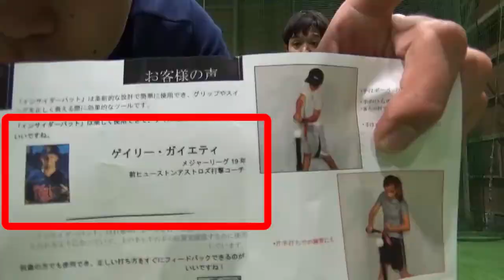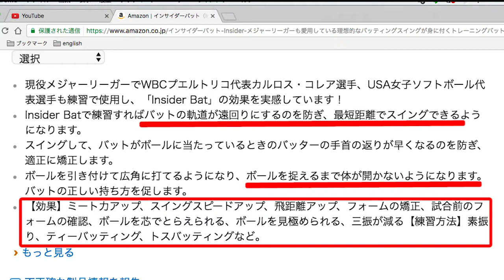WBCプエルトリコの3番打者が使用中！「インサイダーバット」が凄い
ライパチです。打撃アップに向け「謎の野球ギア」を手に入れました。
★インサイダーバットで開眼だーー！！ネットサーフィン！